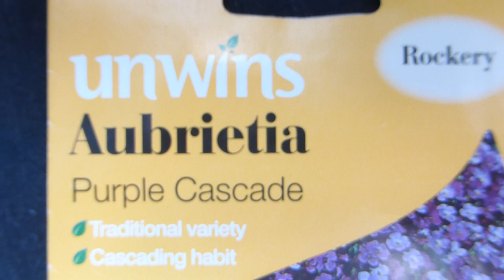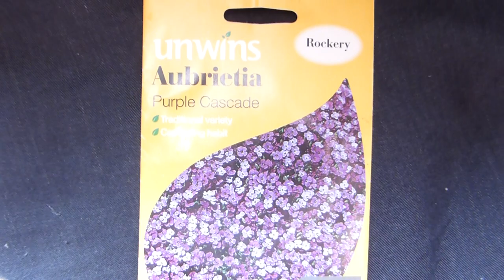Rock Cress Seeds - Aubrieta x cultorum - Hraunbreiða - Blómafræ - Sumarblóm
Producing masses of rich purple flowers in spring, this aubreta looks fab when allowed to tumble over the edge of a raised bed or provide ambling ground cover through an alpine bed. Flourishing in moderately fertile, well-drained, neutral or alkaline soil, this is an especially free-flowering variety.

Vex í jarðlægum breiðum og Þarf þurran stað. - The genus is named after Claude Aubriet, a French flower-painter. The true spelling is ’Aubrieta’ but in English vernacular use, the name is commonly (mis-)spelled as ‘Aubretia (or Aubrietia), an easier letter order for English speakers to pronounce. The species name ‘deltoidea’ comes from the botanical description for the leaf shape - “of a triangular or roughly triangular shape and attached to the stem via the side” An easy way to remember this description is by remembering the shape of the Greek letter ‘Delta’ - Δ is triangular, or that the ‘deltoid’ muscle - is the triangular muscle on the human shoulder. With brilliant blooms and a lust for life, the humble aubrieta will light up walls and patios in spring.  The plants grow wild in Europe and Central Asia, but it is the cultivated forms that are the most spectacular and which can light up rock banks and retaining walls in spring right across the land.

Aubrieta cultorum Hraunbúi - Bleik blóm í maí-júní, 10, cm, þurran stað, frekar viðkvæmur. Lesa meira

The Royal series is the only Aubrieta awarded to be awarded the RHS Award of Garden Merit. With supreme flowering ability this variety of an old favourite takes a lot of beating. Aubrieta ‘Royal Blue’ is an excellent choice, forming a low cushion of evergreen leaves, literally smothered by blue coloured flowers for several weeks. Perfect for a rock garden in sun or part shade, used as a ground cover, growing over rock walls or in alpine troughs and other containers.  Commonly known as 'Rock Cress', Aubrieta is an extremely popular plant, and a familiar sight in the spring garden. Easy to grow from seed, it grows only 10cm (4in) high yet may grow to 60cm in width. In the spring they flower so prolifically, that the blossoms almost completely cover the foliage below.   Hardy to -23°C in Europe the foliage of Aubrieta is evergreen and provides year-round cover. This soil hugging perennial seems to thrive in impoverished and hungry shallow soils. Plant in crevices of walls or on a steep bank to flow over in a waterfall cascade of colour. Aubrieta deltoidea 'Royal Blue' has been awarded the prestigious RHS Award of Garden Merit (AGM).

The colour range is anything from palest pink and lilac, through to rich purple or violet and over the space of two or three years they will grow into ground-hugging mats that are 2ft or more across. Plant them in full sun and in well-drained soil and they will romp away to delight you at the start of every season. Look for Aubrieta argenteovariegata if you fancy a plant with leaves that are edged with silvery white, and ‘Barker’s Double’ if double flowers appeal. In the old days they would be left to do their stuff for years on end, but when plants get just too geriatric, they start to sport bare patches. When this happens, they can be replaced by rooting short stem-tip cuttings in sandy compost in early to mid-summer.

Unwins Seeds was formed in 1903 by William Unwin by selling sweet pea seeds. His son Charles, who had an interest in sweet peas, joined the business in 1914. A brother Frank had an interest in gladioli. In the late 1950s the company sold packets of seeds to gardening shops in full colour packets. Later it would supply garden centres, which helped the business to blossom.